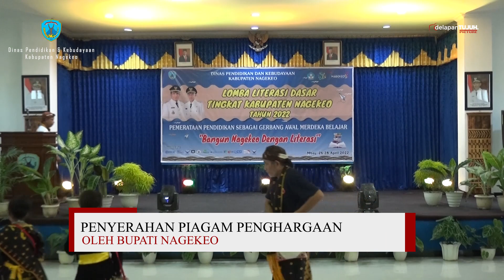PENGEMUMAN HASIL LOMBA LITERASI TINGKAT KABUPATEN NAGEKEO 2022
1. Juara 1 Lomba Menulis Cerpen
    Nama              : Michelan Veronika Wele
    Kelas               : V

2. Juara 1 Lomba Membaca Puisi
    Nama              : Maria Fatima Payu Bupu
    Kelas               : I

Kegiatan ini berlangsung selama 3 hari dari tanggal 26-28 april 2022 yang diselenggarakan oleh Dinas Pendidikan dan Kebudayaan Kabupaten Nagekeo dengan TEMA " BANGUN NAGEKEO DENGAN LITERASI" kegiatan ini dibuka dan ditutup oleh Bupati Nagekeo JOHANES DON BOSCO DO dan dihadiri oleh para peserta siswa/siswi Sekolah Dasar dari setiap kecamatan yang sudah terpilih/seleksi secara baik oleh panitia seleksi setiap kecamatan.

Salam Literasi
"Bangun NAGEKEO dengan LITERASI"

Dinas Pendidikan dan Kebudayaan Kabupaten Nagekeo

Videophotography  @87.NAGEKEO matalensa ​